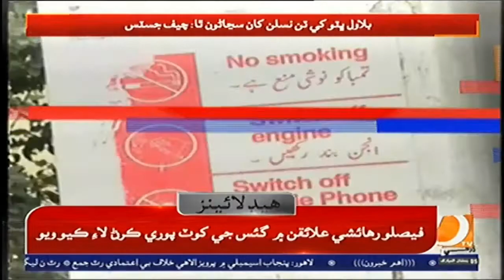04 PM Headlines & Bulletin || Dharti TV News || 07 April 2022